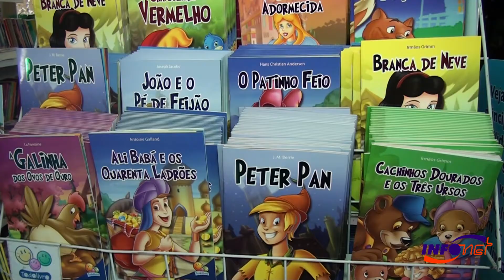Preços de materiais escolares têm reajustes de 7% a 10%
Alguns pais e mães já começaram a pesquisar os preços dos materiais escolares que os filhos usarão no ano letivo de 2018. Esse tipo de gasto costuma pesar no orçamento de início do ano, e mais uma vez passarão por reajuste. Em uma rede do ramo em Sergipe, os preços foram reajustados entre 7% a 10%, conforme informou a proprietária. O pico de movimento nas livrarias e papelarias começa neste mês de dezembro, quando muitas escolas abrem processo de matrícula e divulgam lista de materiais obrigatórios